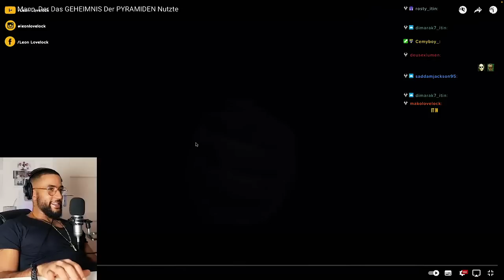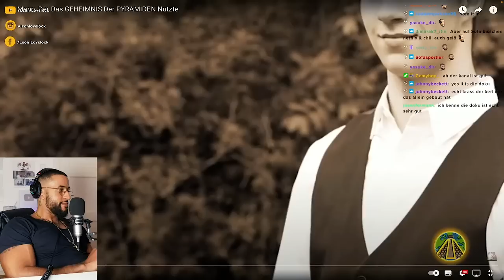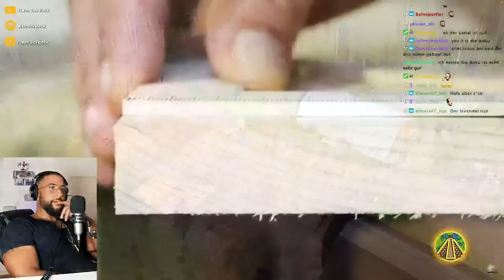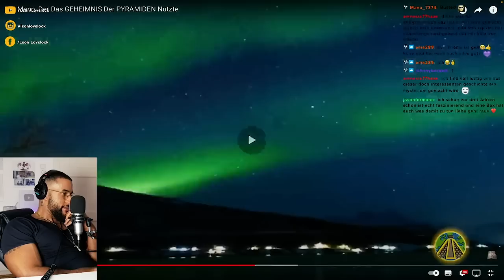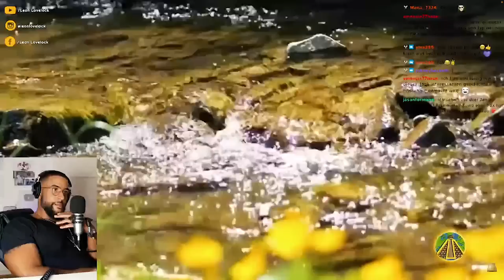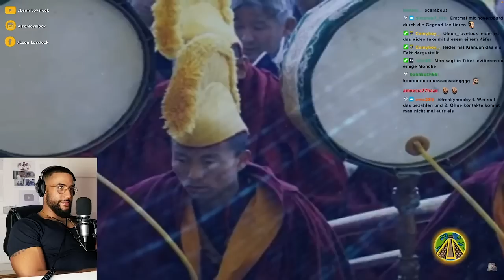Der Mann, Der Das GEHEIMNIS Der PYRAMIDEN Nutzte 😱 [DOKU] REACTION - Leon Lovelock